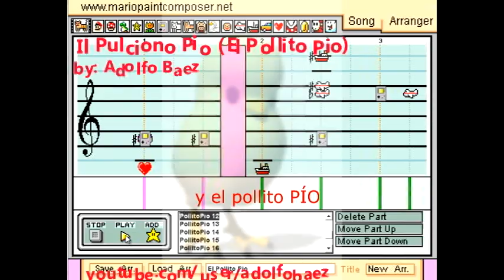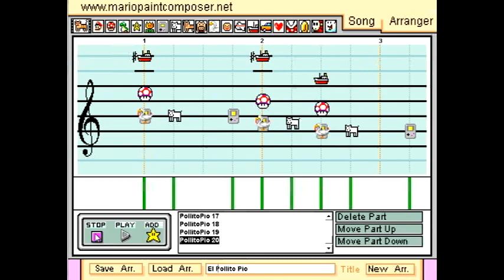El Pollito Pio (Le Poussin Piou, The Little Chick Cheep) (Mario Paint Composer Remix)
El pollito pio remix.
I made this remix in Mario Paint Composer.
Each instrument represents an animal, this is a shortened version because I ran out of instruments.
Contains lyrics in Spanish, so feel free to sing along :)

*rythm builds up as the song progresses.